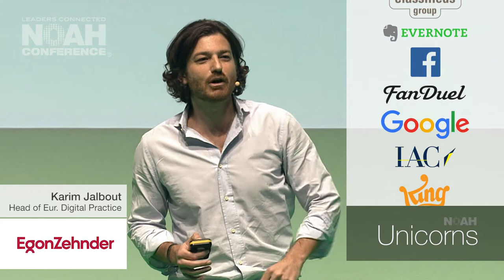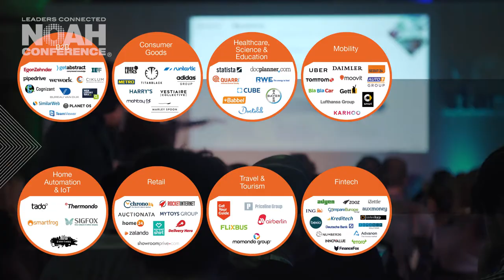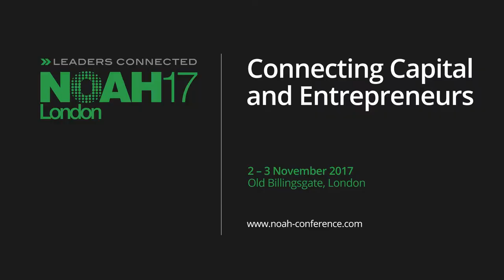NOAH17 London Conference Trailer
The NOAH Conference is the Platform to Power the European Digital Ecosystem by Connecting its Leaders!

Our Key Value Drivers:

- Find capital and investment opportunities
- Meet top industry service providers and win customers
- Grow your professional network through meetings with industry leaders

For more information on our european events in London and Berlin, please